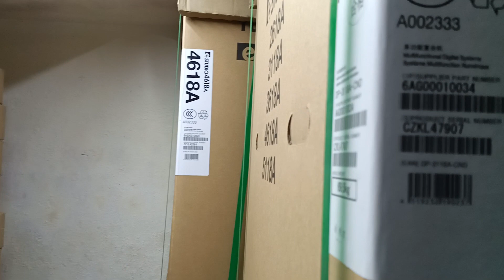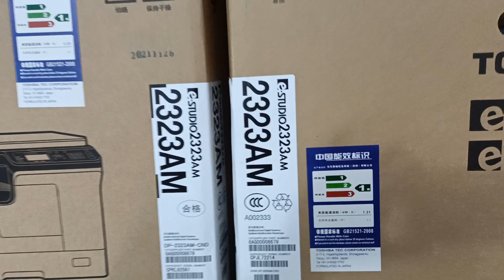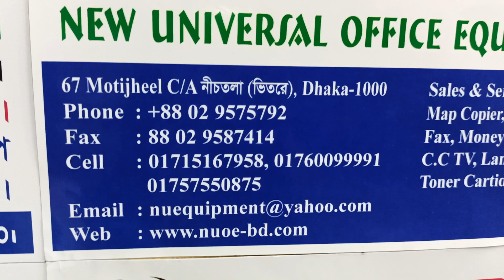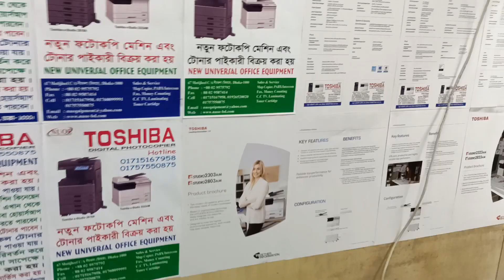Toshiba E- studio Mono Copier Machine Price in Bangladesh New universal wholesale office 01757550875